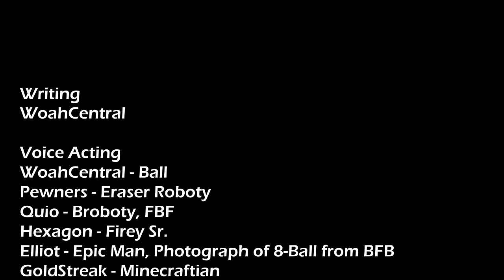BFTROR 1: Pass the Respect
To respect Roboty. And so will 14 other contestants in this elimination styled show.